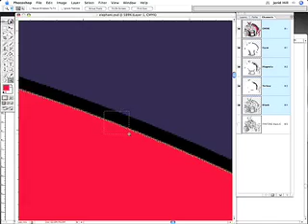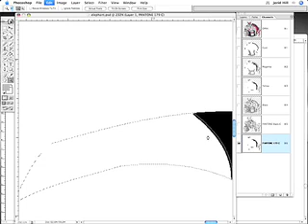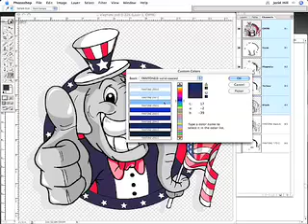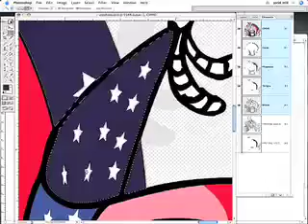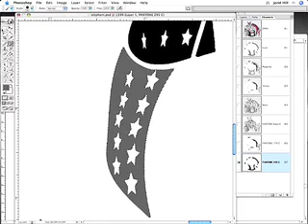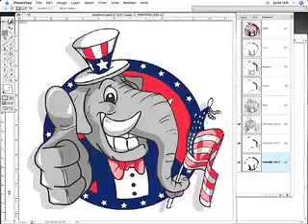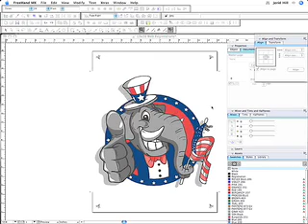Convert Images to Spot Colors using Photoshop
In screen printing, Photoshop can be a powerful tool. If you have a jpg, tif, eps or other type of file in which you can't alter, printing from Photoshop will give you too many separations. Here is a way to take a simple design in Photoshop and convert it to spot colors in order to print solid colors instead of mixing inks.